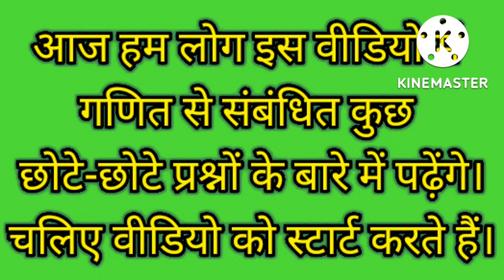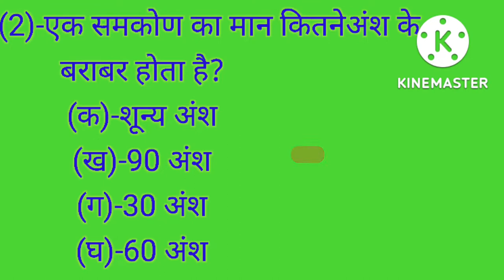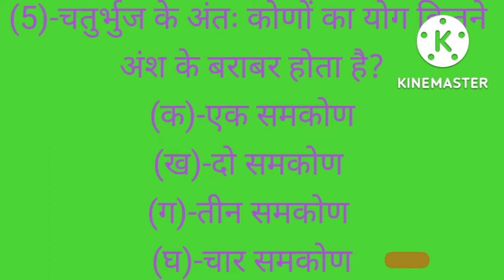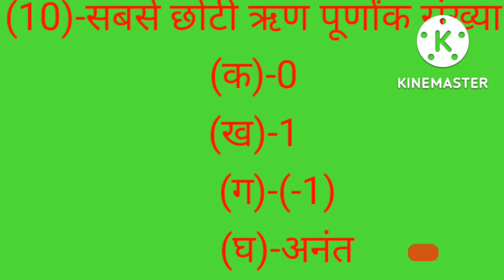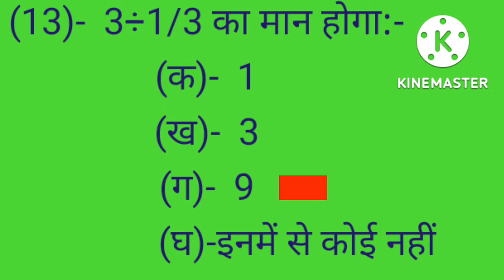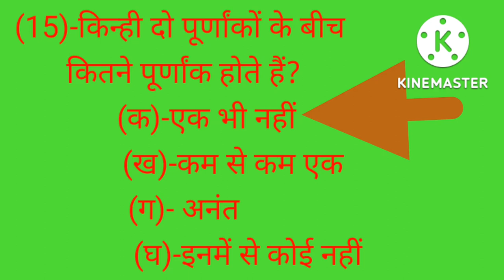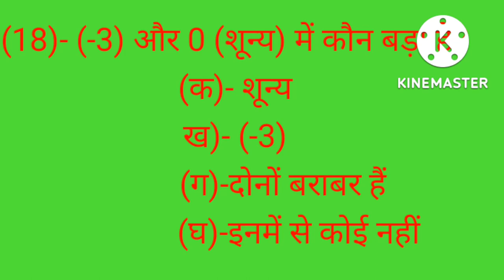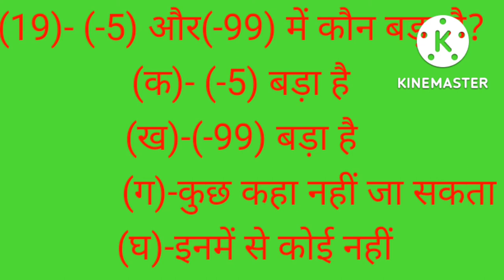सबसे छोटी प्राकृतिक संख्या क्या है? सबसे बड़ी पूर्ण संख्या क्या है? What is least natural number?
What is whole number?
सबसे छोटी प्राकृतिक संख्या
सबसे छोटी पूर्ण संख्या